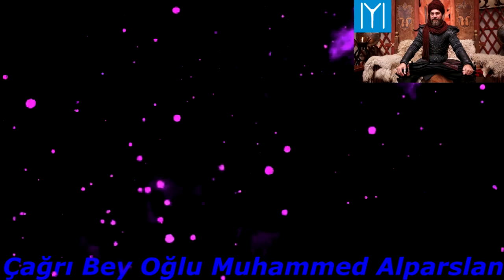Çağrı Bey Oğlu Muhammed Alparslan Klip #011